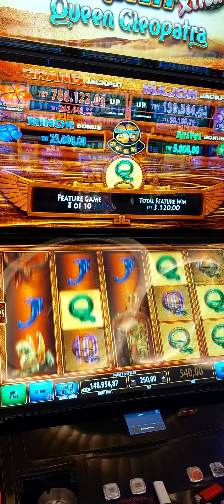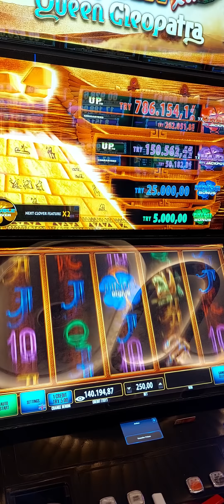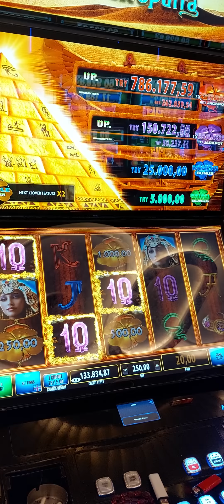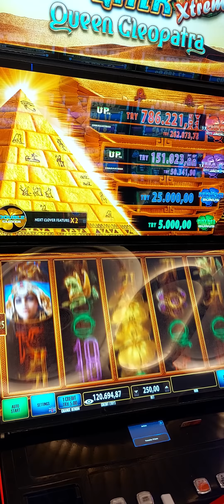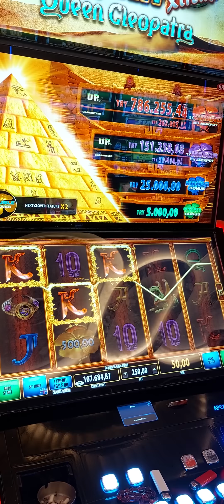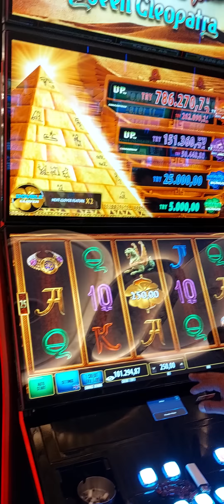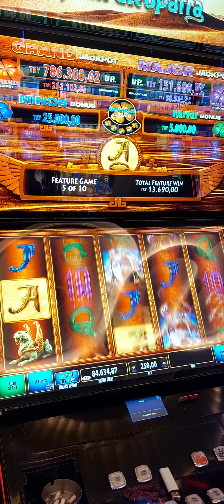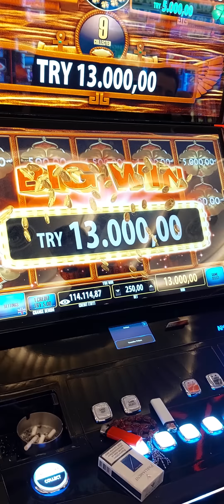viva casino casino clover elim ter içinde kaldı..